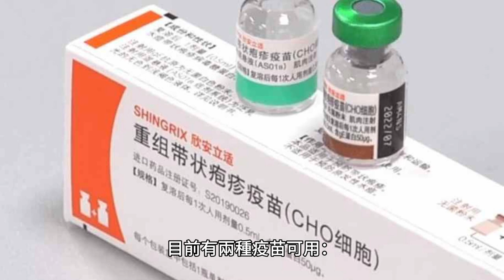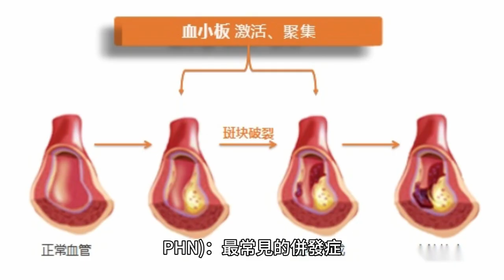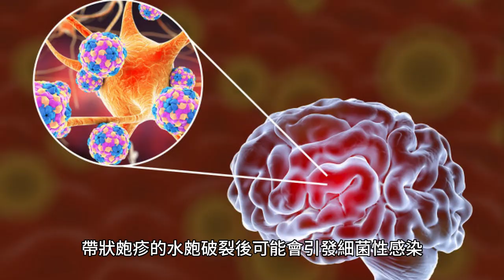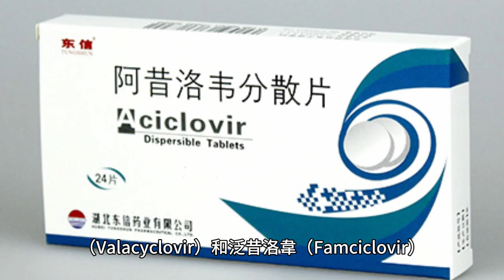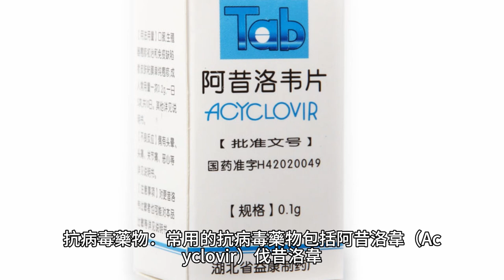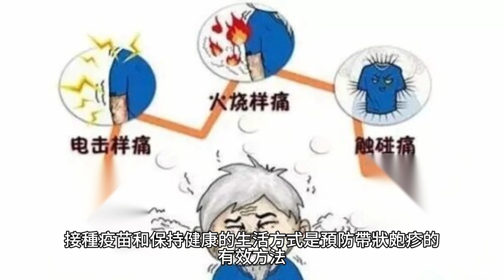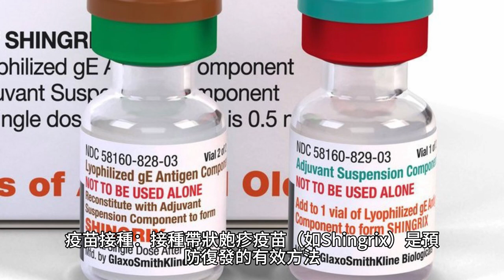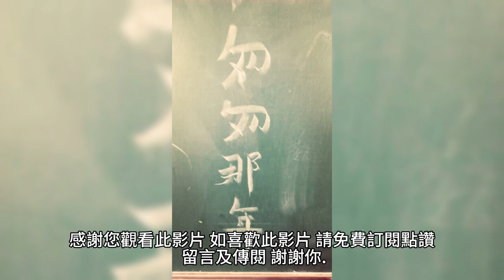生蛇 Stephen Lifestyle 生活品味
人類生蛇的機率？人為甚麼會生蛇 ? 甚麼情况下會生蛇？

人類生蛇的機率？人為甚麼會生蛇？人在甚麼情况下會生蛇？傳聞生蛇十分痛楚，有幾痛楚？如何防止生蛇，有多大効率可成功備免生蛇？

“生蛇”在醫學上稱為帶狀皰疹（Herpes Zoster），是由水痘-帶狀皰疹病毒（Varicella-Zoster Virus, VZV）引起的。這種病毒在患過水痘的人體內潛伏，當免疫系統低下時，病毒可能再次活化並導致帶狀皰疹。

帶狀皰疹的機率
機率：大約三分之一的人在一生中會患上帶狀皰疹。隨著年齡的增長，風險會增加。在60歲及以上的人群中，帶狀皰疹的風險更高。
為什麼會生蛇
病毒潛伏：水痘痊癒後，VZV會潛伏在體內的神經根中。
免疫系統低下：當免疫系統被削弱時，如年齡增長、壓力大、患有慢性病或使用免疫抑制劑，病毒可能再次活化，導致帶狀皰疹。

在什麼情況下會生蛇
年齡：60歲以上的人風險更高。
免疫系統受抑：如癌症治療、器官移植後的免疫抑制治療、艾滋病等。
壓力和疲勞：過度的壓力和疲勞可能會削弱免疫系統。
其他健康狀況：糖尿病、自身免疫性疾病等。
帶狀皰疹的痛楚

疼痛程度：帶狀皰疹的疼痛通常被描述為劇烈的灼痛，類似於火灼或刺痛。疼痛程度因人而異，部分患者的痛楚可持續數週甚至數月，即使皮疹消退後，疼痛（稱為帶狀皰疹後神經痛，Postherpetic Neuralgia, PHN）也可能持續。
痛楚區域：疼痛通常沿著受影響的神經分布，常見於胸部、腹部、面部等。

如何預防帶狀皰疹
疫苗接種：接種帶狀皰疹疫苗是預防的最有效方法。目前有兩種疫苗可用：
Zostavax：減毒活疫苗，對60歲及以上人群有效。
Shingrix：重組疫苗，對50歲及以上人群有效，效果更佳。
保持健康生活方式：充足的睡眠、均衡飲食、適當運動和減少壓力有助於維持免疫系統健康。

避免與水痘患者接觸：特別是免疫系統較弱的人群，應避免與正在發病的水痘或帶狀皰疹患者接觸。
預防效果
疫苗的效果：Shingrix疫苗的有效性在50歲及以上人群中約為90%，可以顯著降低帶狀皰疹和帶狀皰疹後神經痛的風險。Zostavax的有效性稍低，但也能顯著減少發病風險。
綜合措施：配合健康生活習慣和定期接種疫苗，可以大幅降低帶狀皰疹的風險。
總之，帶狀皰疹的預防和管理至關重要。接種疫苗是最有效的方法，同時保持健康的生活方式也有助於減少發病風險。如果你有更多問題或擔憂，建議諮詢醫生。

生蛇會致命嗎？

帶狀皰疹（生蛇）本身通常不致命，但在某些情況下可能引發嚴重的併發症，這些併發症可能會對健康構成嚴重威脅，甚至致命。

潛在的嚴重併發症
帶狀皰疹後神經痛 (Postherpetic Neuralgia, PHN)：

最常見的併發症，是指皮疹消退後持續的疼痛，可能持續數月甚至數年。
雖然不致命，但可嚴重影響生活質量。
眼帶狀皰疹 (Herpes Zoster Ophthalmicus)：

發生在眼睛周圍，可能導致眼睛感染、視力損失或其他嚴重的眼部問題。
嚴重的眼部感染可能影響視力和生活質量。
神經系統併發症：

腦膜炎：感染可能擴散到腦和脊髓，導致病毒性腦膜炎。
腦炎：導致腦部炎症，可能危及生命。
內臟帶狀皰疹：

當帶狀皰疹影響內臟器官時，可能導致肺炎、肝炎或腸道問題，這些情況可能是嚴重的，尤其是對免疫系統受抑制的患者。
皮膚感染：

帶狀皰疹的水皰破裂後可能會引發細菌性感染，嚴重的感染可能需要醫療干預。
高風險人群
免疫系統受抑制的患者：

如接受化療、使用免疫抑制劑或患有艾滋病等。
這些患者更容易發生嚴重併發症。
老年人：

老年人的免疫系統較弱，更容易發生帶狀皰疹和併發症。
有慢性疾病的人：

如糖尿病、心臟病等慢性疾病患者。
如何降低風險
疫苗接種：接種帶狀皰疹疫苗（如Shingrix）可以顯著降低帶狀皰疹及其併發症的風險。
早期治療：發現帶狀皰疹症狀後及時就醫，抗病毒藥物如阿昔洛韋（Acyclovir）、伐昔洛韋（Valacyclovir）和泛昔洛韋（Famciclovir）等可以減少病程和併發症的風險。
保持健康生活方式：增強免疫力，如均衡飲食、適當運動、充分休息和減少壓力。
總結
帶狀皰疹本身通常不致命，但其併發症可能非常嚴重，尤其是在高風險人群中。接種疫苗、及時治療和保持健康生活方式是預防和減少併發症風險的關鍵。如果你有健康狀況或擔心帶狀皰疹的風險，建議與醫生討論適當的預防措施和治療方案。

生蛇會致命嗎？生蛇最佳治療時間？
帶狀皰疹（生蛇）本身通常不致命，但如果不及時治療或在免疫力低下的人群中，可能會引發嚴重的併發症，這些併發症在某些情況下可能會威脅生命。

如癌症患者、器官移植接受者、艾滋病患者等。這些人群感染帶狀皰疹後，可能會有更嚴重的症狀和併發症，如肺炎、肝炎或腦炎。
老年人：

老年人更容易出現併發症，如帶狀皰疹後神經痛、眼帶狀皰疹或細菌感染等，這些併發症在某些情況下可能會影響生活質量，甚至致命。
神經系統併發症：

嚴重的神經系統感染，如腦膜炎或腦炎，雖然罕見，但有潛在的致命風險。
帶狀皰疹的最佳治療時間
早期治療至關重要：

帶狀皰疹症狀出現的前72小時內是治療的黃金期。及早開始抗病毒治療可以縮短病程、減少疼痛、降低併發症風險。

抗病毒藥物：
常用的抗病毒藥物包括阿昔洛韋（Acyclovir）、伐昔洛韋（Valacyclovir）和泛昔洛韋（Famciclovir）。這些藥物能有效抑制病毒複製，減少症狀嚴重程度和持續時間。
止痛藥物：

在抗病毒治療的同時，醫生可能會開具止痛藥物來控制疼痛，如非甾體抗炎藥物（NSAIDs）或麻醉性止痛藥。

皮膚護理：

對於水皰和皮膚損傷的處理，保持清潔和乾燥，並使用抗菌藥膏預防感染。

預防措施

疫苗接種：

帶狀皰疹疫苗（如Shingrix）對50歲及以上人群效果顯著，可預防帶狀皰疹及其併發症。
健康生活方式：

保持均衡飲食、適當運動、充足睡眠和減少壓力，有助於增強免疫力，降低感染風險。
避免接觸病毒：

避免與水痘或帶狀皰疹患者密切接觸，特別是對免疫系統較弱的人群。
總結
帶狀皰疹本身通常不致命，但在某些高風險人群中，可能引發嚴重併發症。早期治療（發病後72小時內）是減少症狀嚴重程度和併發症風險的關鍵。接種疫苗和保持健康的生活方式是預防帶狀皰疹的有效方法。如果你懷疑自己感染了帶狀皰疹，應立即就醫以獲得最佳治療。

曾經生蛇，有免疫能力嗎？

曾經患過帶狀皰疹（生蛇）並不會提供永久的免疫力。雖然大多數人一生中只會患一次帶狀皰疹，但在某些情況下，帶狀皰疹可能會復發。這種情況在免疫系統較弱或受壓抑的人群中更常見。

帶狀皰疹的免疫力和復發
免疫力狀況：曾經感染過帶狀皰疹的人體內會產生一定的免疫反應，但這並不保證他們不會再次感染。免疫系統的強弱是影響復發風險的主要因素。
復發風險：復發的風險在免疫系統受到壓力或削弱的情況下增加。例如，老年人、患有慢性疾病的人、接受免疫抑制治療的人、以及處於極度壓力中的人群更容易復發。
預防帶狀皰疹復發
疫苗接種：接種帶狀皰疹疫苗（如Shingrix）是預防復發的有效方法。即使曾經患過帶狀皰疹，接種疫苗仍能顯著降低再次發病的風險。
保持健康的生活方式：增強免疫系統，包括均衡飲食、規律運動、充足睡眠和壓力管理。
定期體檢和醫療監控：特別是對於免疫系統受抑制或有其他健康問題的人，定期體檢和醫療監控可以及時發現和處理潛在的健康問題。

總結
雖然曾經患過帶狀皰疹會產生一定的免疫反應，但並不保證不會復發。接種疫苗和保持健康的生活方式是降低復發風險的有效方法。如果你對疫苗接種或復發風險有任何疑問，建議諮詢醫生以獲得專業建議。